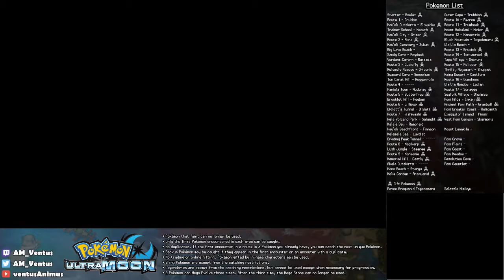[Pokemon Ultra Moon] Part 65 - Titanic Trial [Nuzlocke]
Massive Pokemon clash.

❒ Nuzlocke rules shown on screen.
❒ Blind playthrough with experience from the original Sun/Moon